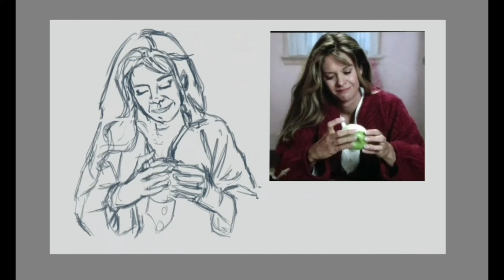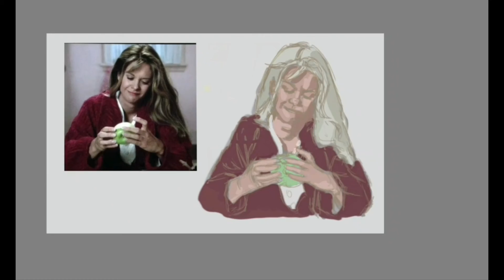Annie Reed from Sleepless in Seattle | Emotion Study | Painting Timelapse